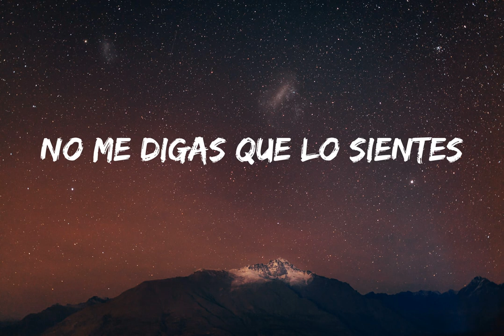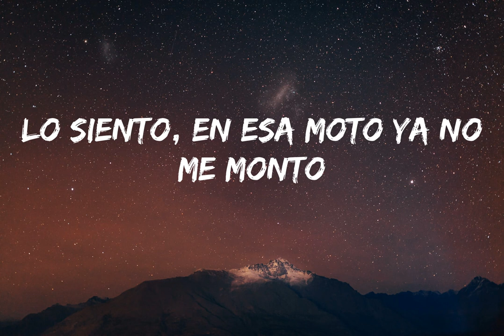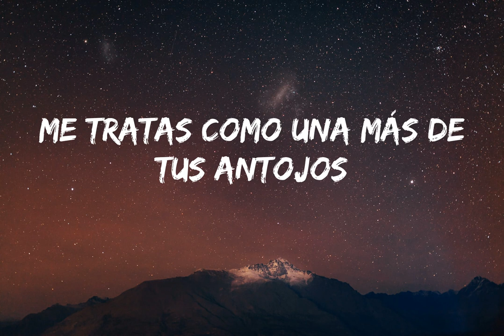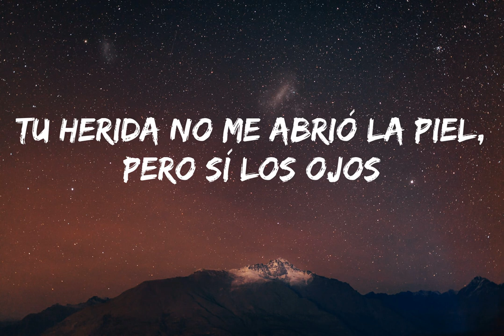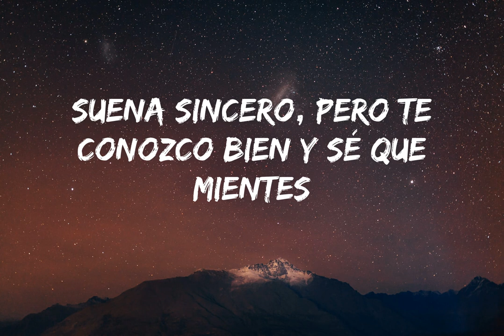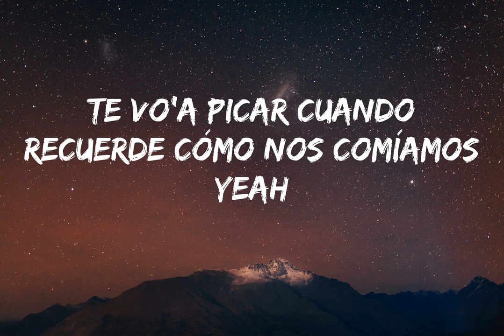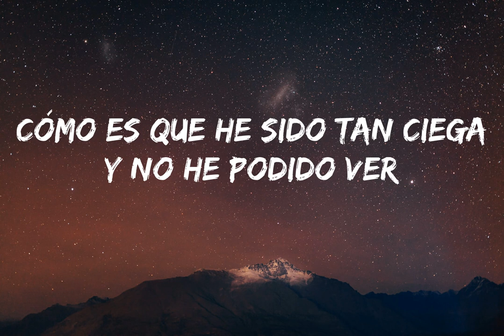Shakira, Rauw Alejandro - Te Felicito (Letra/Lyrics)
[Intro: Shakira]

[Pre-Coro: Shakira]

[Coro: Shakira]

[Pre-Coro: Shakira]

[Puente: Shakira]